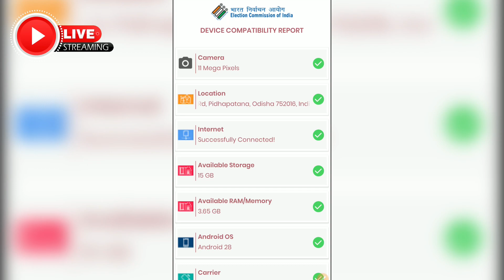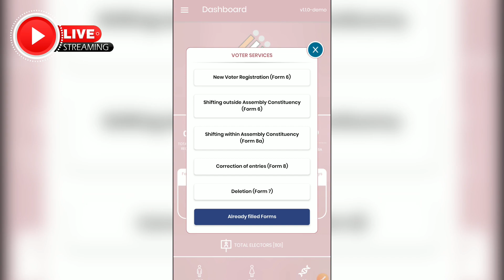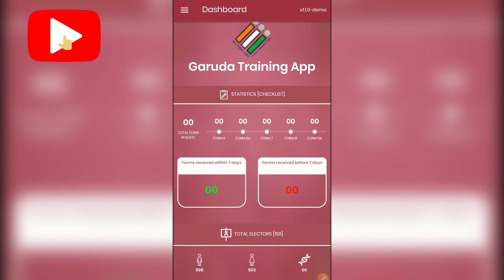Garuda Training App | Election Commission New App | ଗରୁଡ଼ ଟ୍ରେନିଂ App କିପରି ଡାଉନଲୋଡ କରିବେ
Garuda Traing App Download କରିବା ପାଇଁ ଏହି ଲିଙ୍କ୍ ଉପରେ କ୍ଲିକ କରନ୍ତୁ

1.Educational News
2.Educational Letter (Osepa and School and Mass Education)
3.Election commission of India
4.Personal Vlogs

ଗରୁଡ଼ ଆପ୍ ସମ୍ପର୍କୀତ ଅନ୍ୟ ଭିଡିଓ ଗୁଡିକର ଲିଙ୍କ୍ ଏଠାରେ ରହିଛି

Voter Service

How To delete voter ID card online | voter id card form 7 filling | Delet voter id card

Thanks

God bless you,Love you

||Jay Jagannath || ଜୟ ଜଗନ୍ନାଥ ||जय जगन्नाथ ||

garuda blo app
garuda blo app download
garuda app for blo
garuda app new update
garuda app blo
garuda app login
garuda app by eci
how to use garuda mobile app
Election commision new app
Garuda training app
blo garuda app
blo garuda application
election commission
election commission of india
garuda app kaise use kare
garuda app new version
garuda blo app download 2020
garuda mobile app for blo
garuda training app download
how to install garuda app
graduda training app
garuda training app kese download kare
Garuda training app link kese download kare